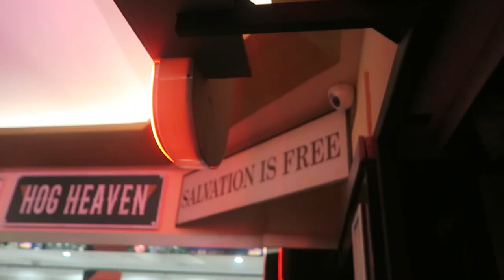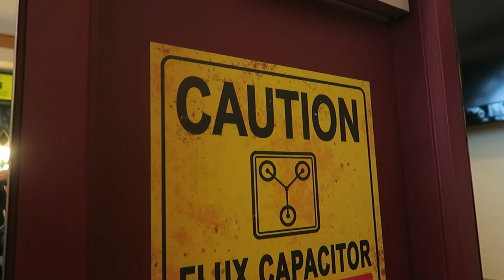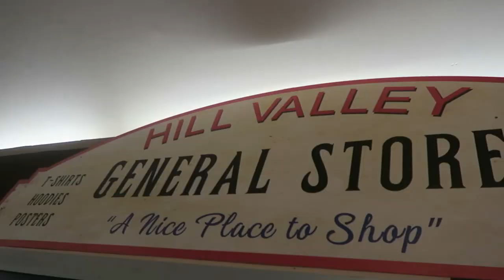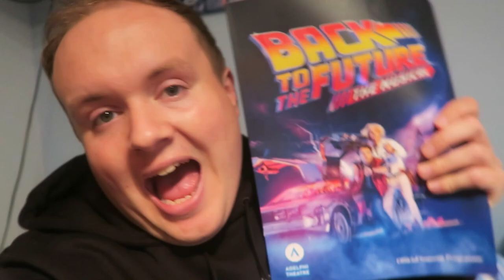BACK TO THE FUTURE: The Musical | Merch + Curtain Call + Theatre Tour